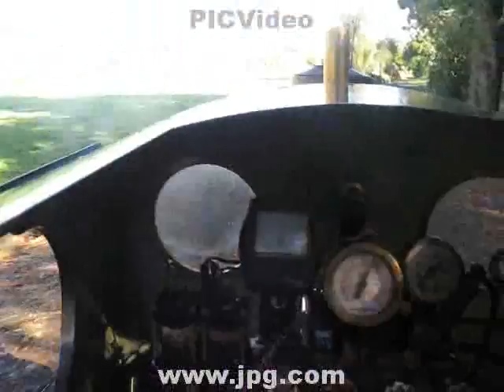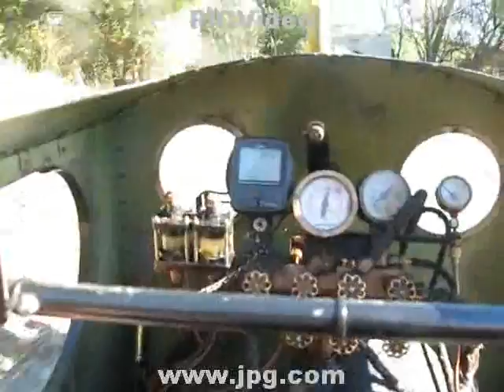7 1/4" live steam loco heavy haulage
got the loco pulling most of are club wagons up and down the hill didn't film the hole lap as it is hard to film and drive at the same time with a fair bit off weight behind next time i will pull all the wagons with include a large generator tools etc.. the reason i was going so slow is that i have so much weight behind you find that you just keep going when trying to stop

and maybe i will make a vid on how to steam up